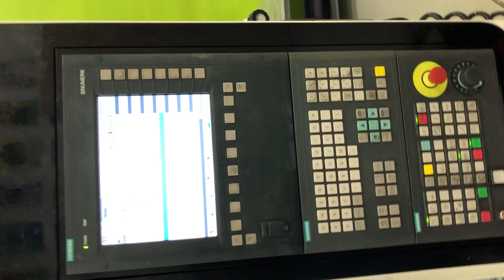DMG Mori Milltap 700 CNC Drill & Tap Centers- 2017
(3) DMG Mori Milltap 700 CNC Drill & Tap Centers, Siemens, 27”x16”x15”, 24K RPM Spindle, 25 Tool ATC, Renishaw OTS Tool Setter, Renishaw OMP Part Probe, New 2017

VISIT MACHINERYNETWORK.COM